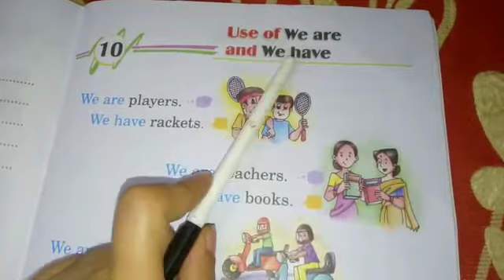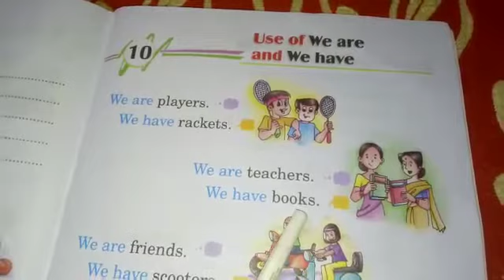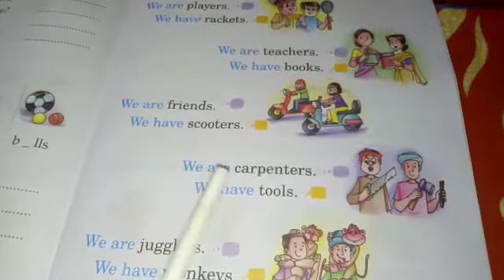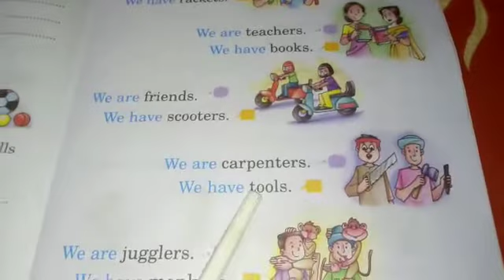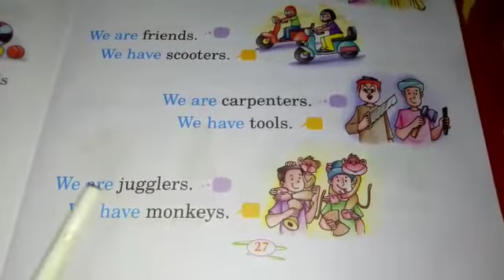Bhartiyam Public School/Class-1/English/Lesson-10